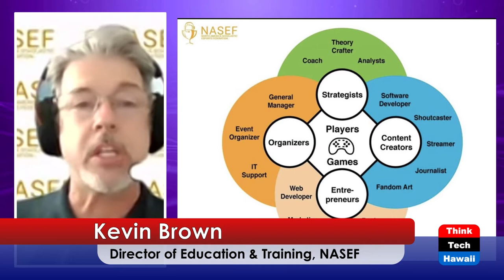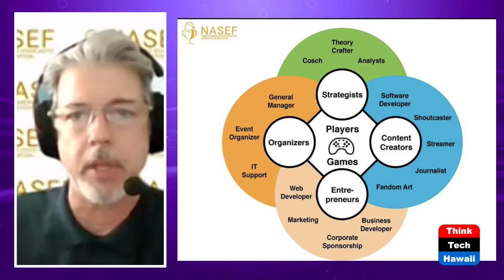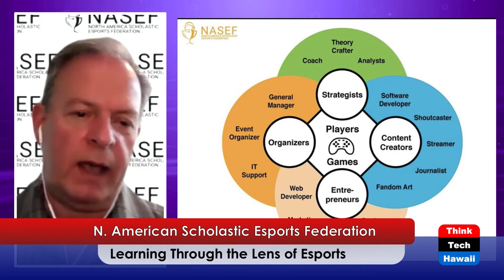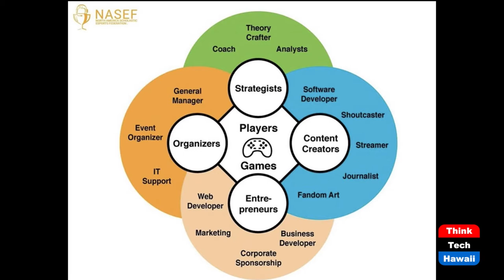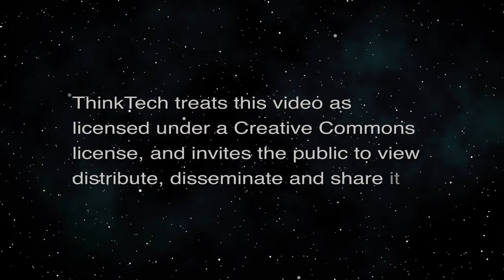N. American Scholastic Esports Federation (The Wide World of Esports)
Learning Through the Lens of Esports.  The host for this episode is Katharine Nohr.  The guests for this episode are Gerald Solomon and Kevin Brown.

We discuss how NASEF provides a platform to develop STEAM-based skills and social emotional attributes, such as communication, collaboration and problem-solving needed to thrive in work and in life. We will also discuss the esports ecosystem and career opportunities for students in esports.